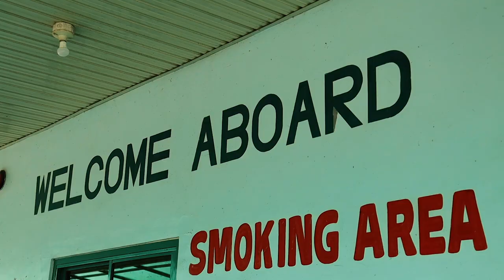SOLAS Training - EXACT Training Center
Before anything else, aspiring seafarers are required to complete the Safety of Life at Sea (SOLAS) training. This basic safety training (BST) is required before you can land a job as a seafarer.

EXACT TRAINING CENTER (Main Office)
Exact Building,891 Galicia St. cor. Espana,
Sampaloc, Manila (Across UST)
732-4452 • 516-3574 • 516-3575